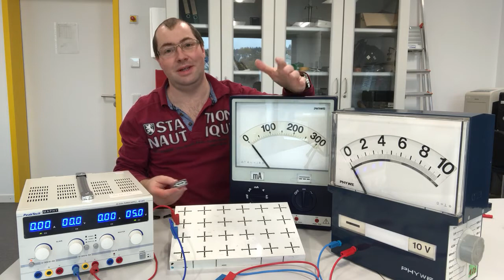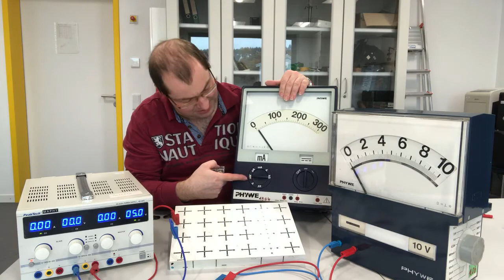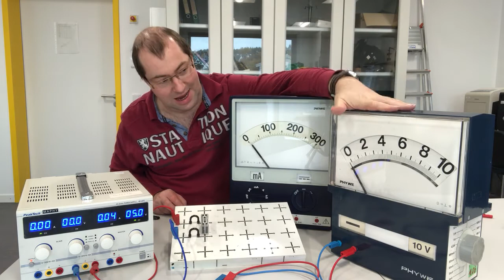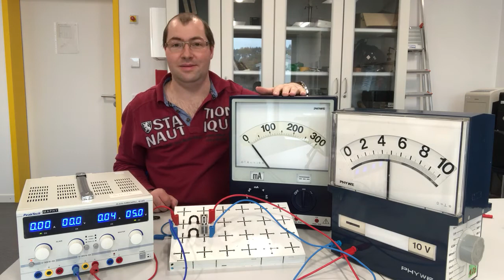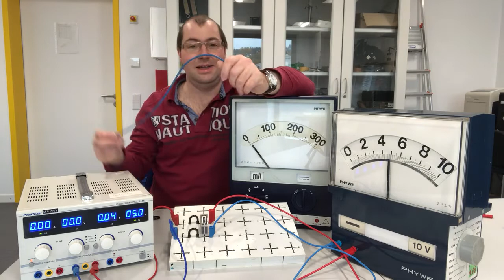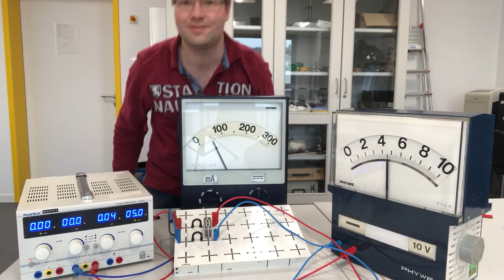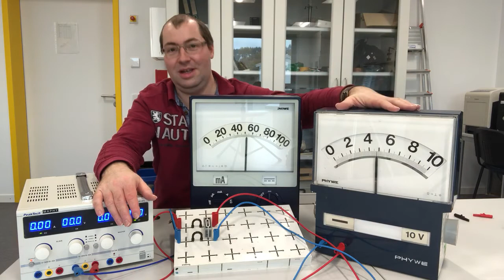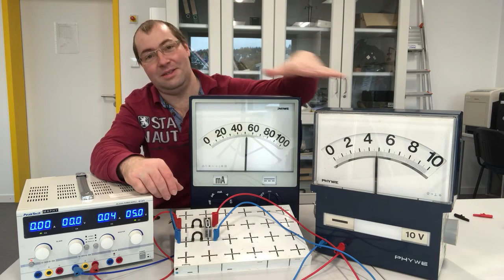Physik Elektrizitätslehre (Experiment): Anschluss Amperemeter und Voltmeter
In diesem Video erfährst du, wie man ein Amperemeter und ein Voltmeter anschließt, um beispielsweise den Widerstand und die Leistung eines elektrischen "Verbrauchers" zu bestimmen.